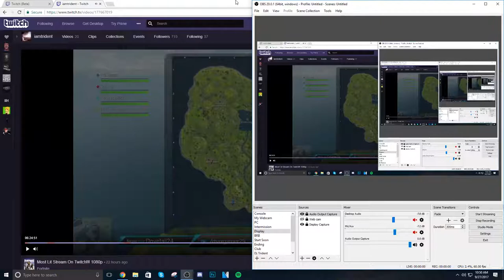First Fortnite Win Is With Randoms?!?! - 1080p60fps